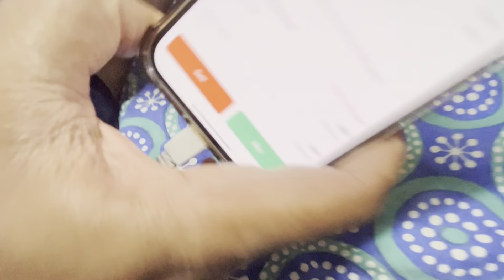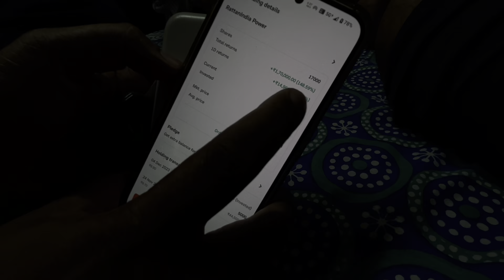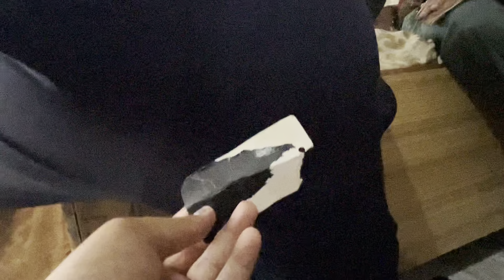Aaj sabko gussa dila diya 😂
||  Kartik Sharma Vlogs  |